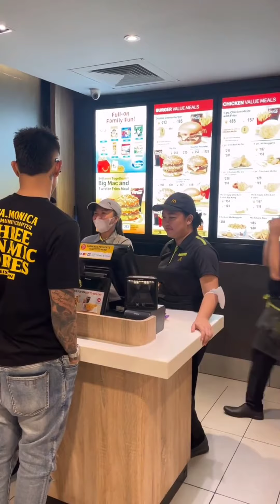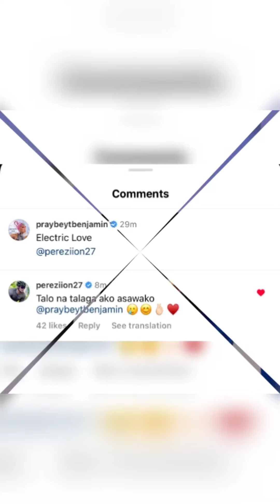ViceIon Cutie Update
Track - Ikson - Dandelion [ Official ]
                          Sunchaser [Official ]